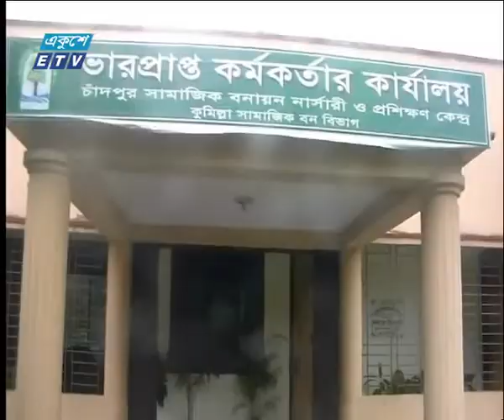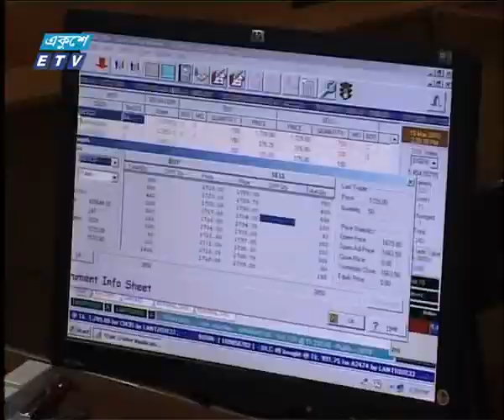সন্ধ্যা ০৭ টার সংবাদ, ১৭ জুলাই ২০১৮ | ETV News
উপস্থাপক:সাদী মুহাম্মদ, তাজনূভা জাবীন